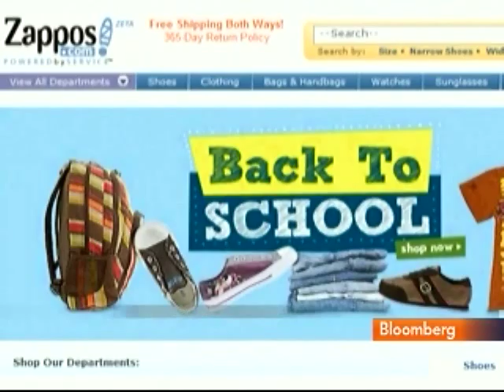Hsieh Says Zappos.com-Amazon.com Deal Made `Most Sense': Video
June 11 (Bloomberg) -- Tony Hsieh, chief executive officer of Zappos.com Inc., talks with Bloomberg's Betty Liu about Amazon.com Inc.'s acquisition of Zappos.
     Hsieh also discusses Zappos's corporate culture and his book "Delivering Happiness: A Path to Profits, Passion and Purpose." (Source: Bloomberg)